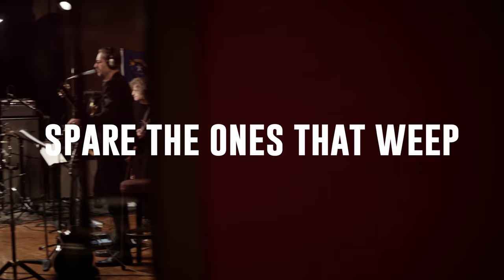Mark Stoermer and The Hownds - Spare the Ones that Weep (Battleborn Sessions)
Music video of Mark Stoermer and The Hownds performing "Spare the Ones that Weep."

Recorded and filmed at Battleborn Studios in Las Vegas.
Directed & Edited by: Ryan Galvan
Production Assistant: Traiana Nescheva

The Hownds
Keys: David Hopkins
Guitar: Nigel Ledgerwood
Drums: Ben Lecourt
Bass: Erik P.

Listen to the album version of "Spare the Ones that Weep"